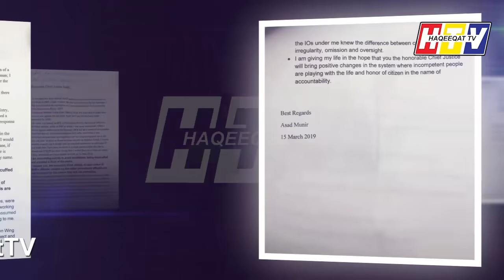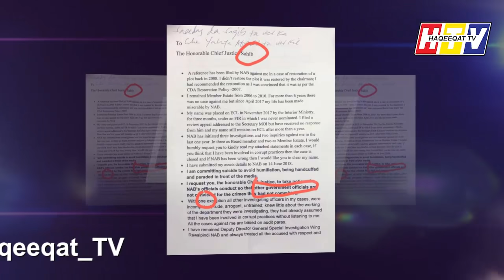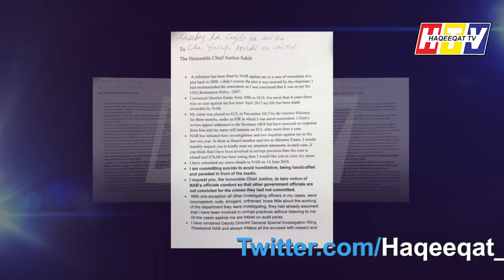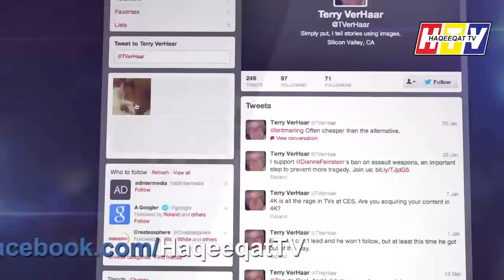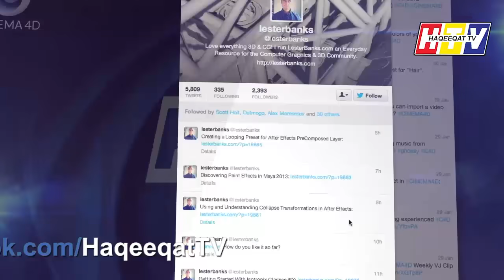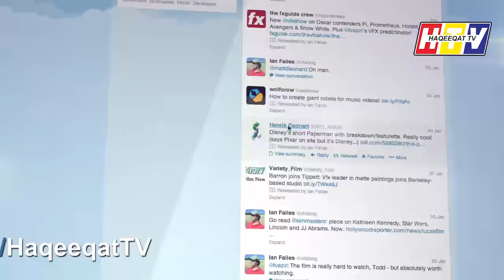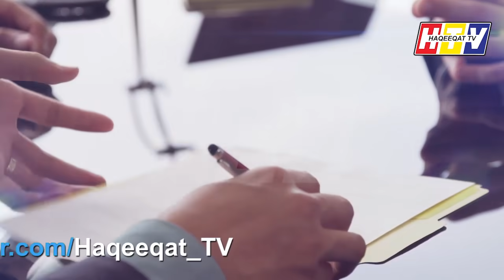The Moving Things and Reality Behind The Versatile Asad Munir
Asad Munir had a brilliant career and he was writing articles but now Umar Cheema , Matiullah Jan and others are putting things in a different way. We are giving you the inside about him.